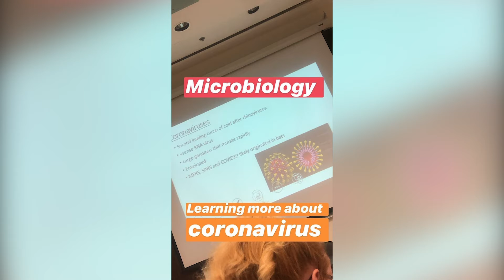Xiaoriya De TakeoverRecap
Xiaoriya De, a Biology major from China, took over our Instagram. Check out the recap!